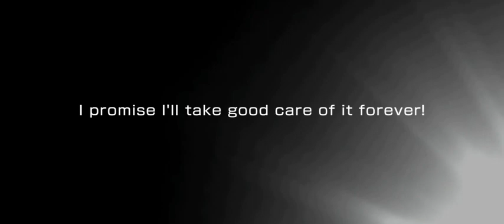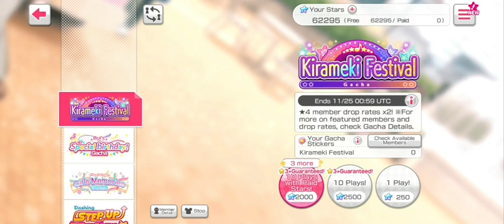BanG Dream EN 2nd KIRAMEKI Festival 🌟🌈🏳️‍🌈 + Sweet Time Retro Chocolat Valentine ❤ LIM Gacha Preview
2nd KIRAMEKI Festival 🌟🌈🏳️‍🌈 + Sweet Time Retro Chocolat Valentine LIMITED Gacha Preview
Event: Hopeful Spring Chocolate Roll Cake from BanG Dream! Girls Band Party! English Version 2022

Let's Go!!! Sayo Tsugu Valentine!!! 🎸🍟🎹☕